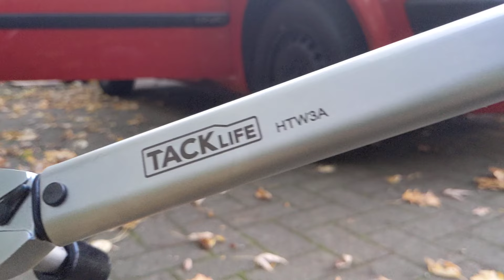Kupplungsschlauch undicht 1